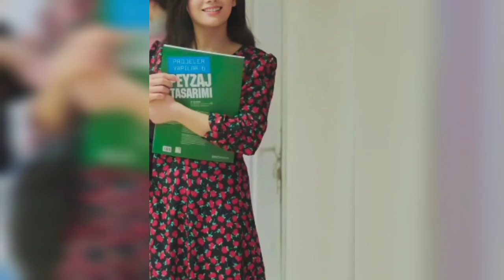Özge yağız's Weddings invitation had been Revealed,Who will she marry with?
In this video, We’re going to show you Turkish celebrity Daily Updates.

Our channel is about Turkish Celebrities News. We cover a lot of cool stuff like celebrities Love And Daily Information.

özgeyağız gökberkdemirci ozge yagiz news#gokberk demirci news#gokberk demirci 2023 ozge yagiz 2023.

Thanks